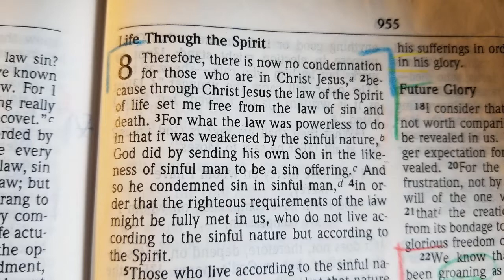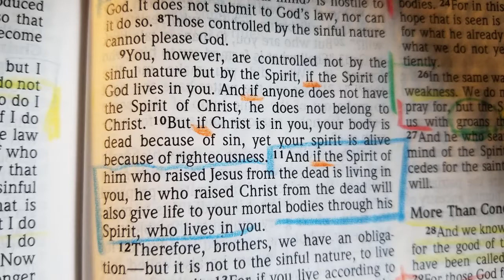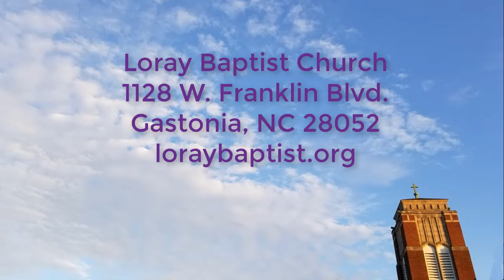"If I had only..." -- July 12, 2020, 10:30 AM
Today, we discover how Christ's Power enables us to overcome our human nature.